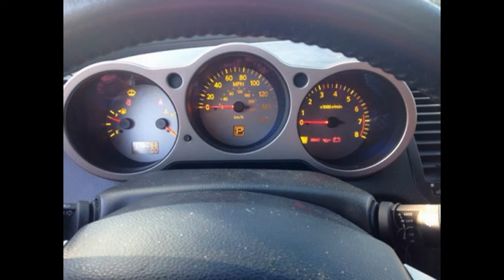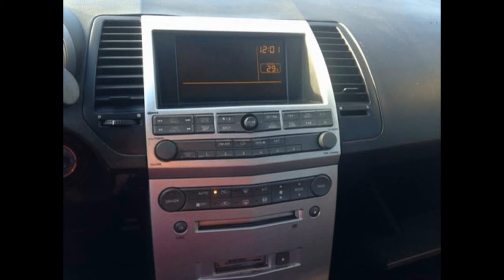2006 Nissan Maxima For Parts Only ~ ASAP Car Parts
We carry everything you want for your auto needs all American & Foreign models car parts. We can help with financing labor, parts and installing it for you! Call for details!!  We will get it, if we don't have it!

2006 Nissan Maxima
Trim: 3.5 SL 4dr Sedan
Engine: 3.5L V6 Natural Aspiration
Stock# 1601016

For over 30 years ASAP Car Parts has been supplying recycled automotive parts to the mechanics, dealerships, residents, commercial, wholesale, retail customers and insurance agents. ASAP Car Parts has a convenient location to serve the needs of North Carolina and South Carolina areas.

We invite you to browse through our web site and see what “ASAP Car Parts” has to offer; and if you happen to be in the area stop by and visit our facility. We are sure you’ll be pleased at the professional, courteous service you will experience.

We speak English and Spanish!!

We can install the auto parts for you, Call for details!!

ASAP Car Parts is one of the largest Automotive Parts recycler's in the Charlotte area! Our widely recognized leader utilizing advanced computerized techniques to find virtually any part needed and our OEM parts are the best choice for your repair needs. We offer Single, Multi or Image Part Search on our